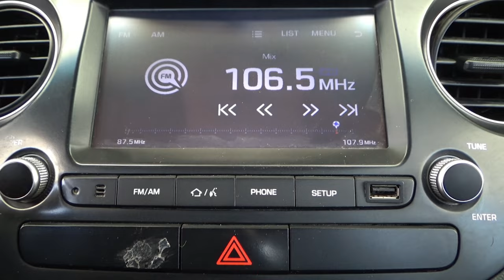Hyundai / Grand i10 / 2019 - 13292